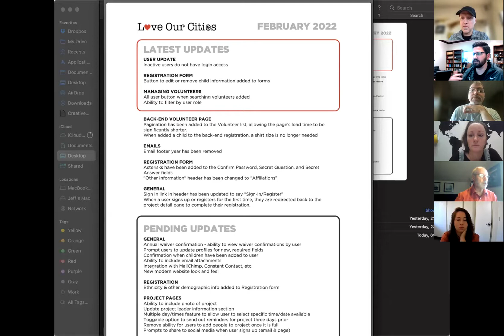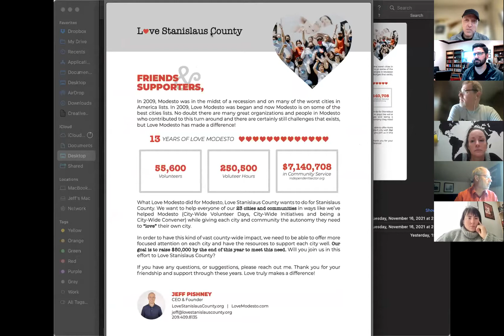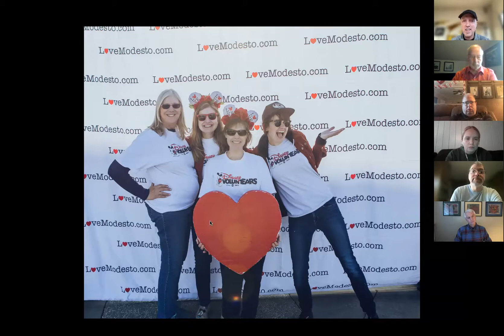City Leaders Meeting - 2/2/22 “Planning for the Most Amazing Kick Off Experience”